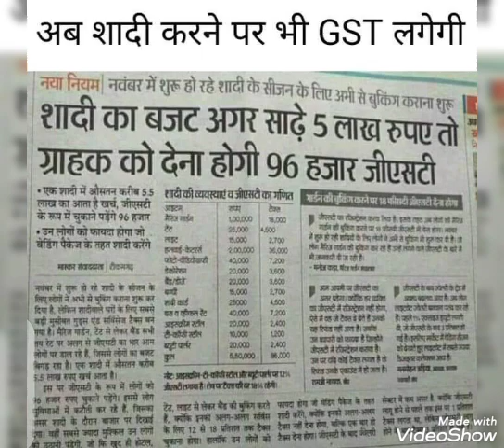G vivah ka budget GST ke sath 🇮🇳 adya study point and center 🇮🇳